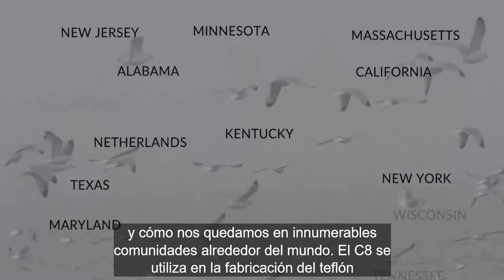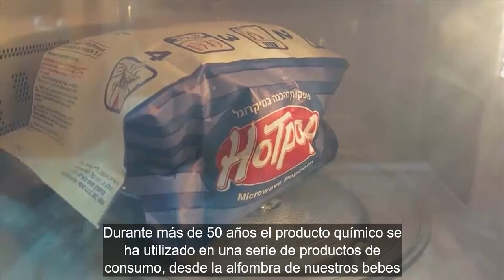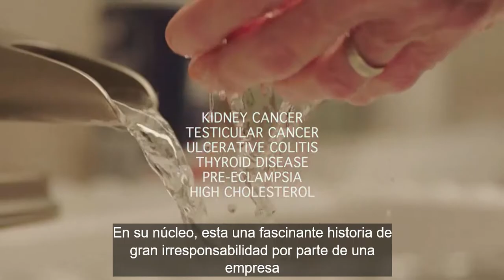Lo diabólico que empezamos a conocer (El C8 o PFOA - ácido perfluoroctánico )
Lo diabólico que empezamos a conocer (The Devil We Know)cuenta la increíble y convincente historia de cómo C8, un producto químico con el que la compañía DUPONT empezó a fabricar Teflon hace más de 60 años, terminó en el suministro de agua potable de más de 70.000 personas que viven cerca de la fábrica.

Lo que importa,  acá es como sabiendo que se estaba haciendo daño se oculta por más de 60 años. Todo el daño que hicieron y la continuidad del mismo, sin dar alerta, sin trabajar en la reparación a los perjudicados.

Y por otro lado, desnuda el lobby de la industria química y la anticuada legislación, C8 es uno de los más de 80.000 productos químicos no probados que han sido liberados en el mercado, que andan por ahí, sin que nos demos cuenta haciendo daño a nuestra salud.

Es un compromiso con nosotros mismos, nuestras familias, y el planeta.

Únete a la causa. "Cuidemonos todos"